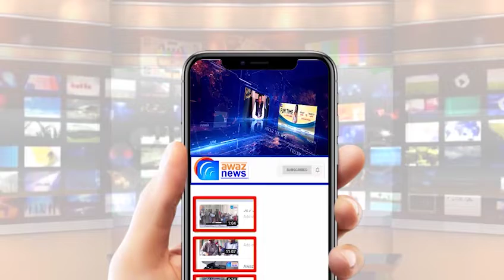مہنگائی میں پسے غریب عوام کیلئے ڈی سی گجرات کا شاندار اقدام ۔۔